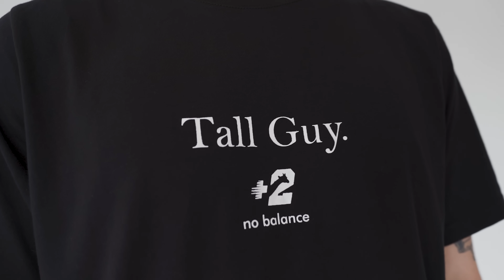2023 Tall Clothing Release #1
Take a look at our brand new release of tall tees, tall shirts, tanks, shorts, streetwear & more.